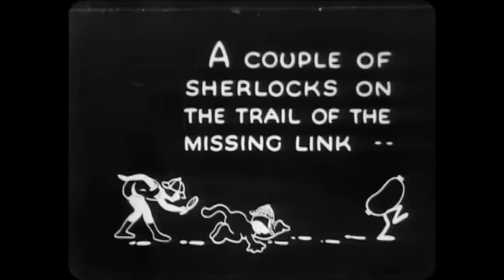Alice's Mysterious Mystery (1926) Alice Comedies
Where are the missing puppies going to? That's the question before detectives Alice and Julius. But as usual, Pete is behind the kidnappings.
Alice's Mysterious Mystery is a 1926 short film by the Walt Disney Studio and Winkler Pictures. It is part of the Alice Comedies.